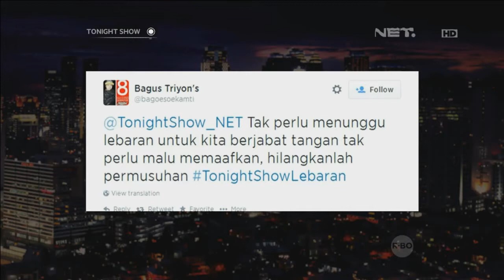Lebaran Seru AB3